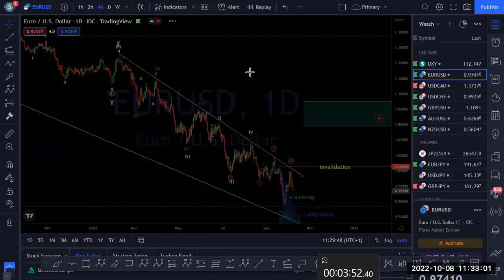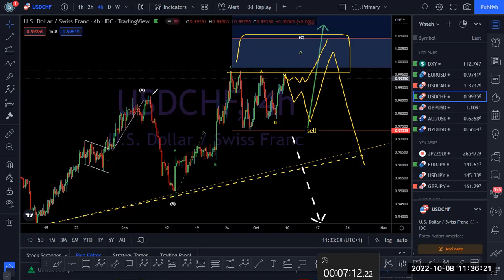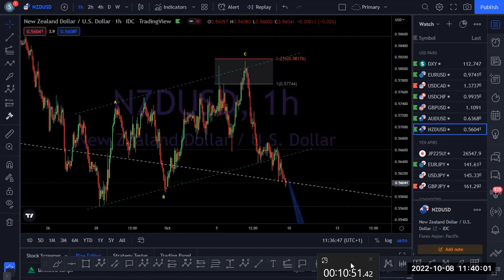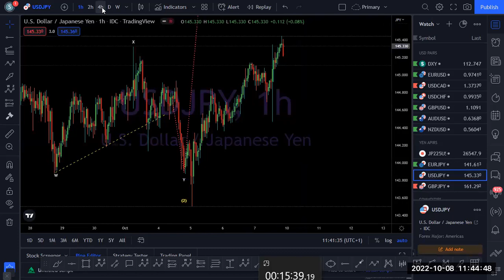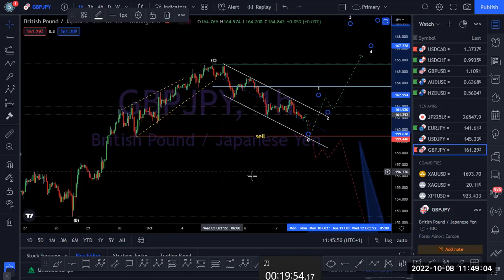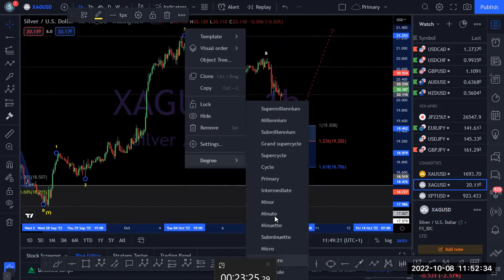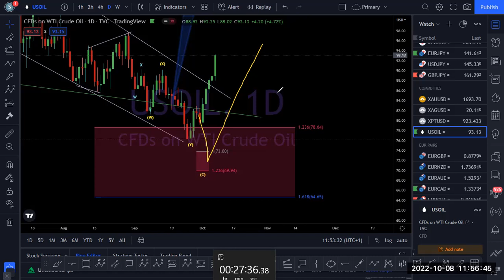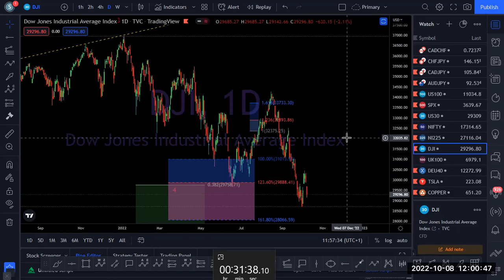Elliott Wave analysis on GOLD, SILVER, PLATINUM, NASDAQ, EUR, USD, GBP, CAD, NZD, JPY, PAIRS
God bless you - Samuel Okoyeocha
timestamp
0:00 intro
1:43 DXY
3:25 EURUSD
4:35 USDCAD
5:40 USDCHF
7:30 GBPUSD
8:40 AUDUSD
9:30 NZDUSD
11:20 JP225 INDEX
13:45 EURJPY
15:00 USDJPY
16:45 GBPJPY
20:10 GOLD
23:00 SILVER
24:10 PLATINUM
26:10 USOIL
29:15 US100 (NASDAQ)
30:00 S&P500